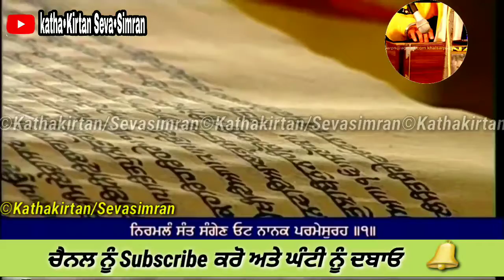🔴ਹੁਕਮਨਾਮਾ🔴Live Hukum Nama Sahib From Darbar Sahib ,Amritsar ੨੫ November ,੨੦੨੦